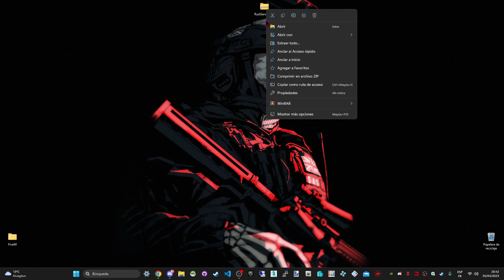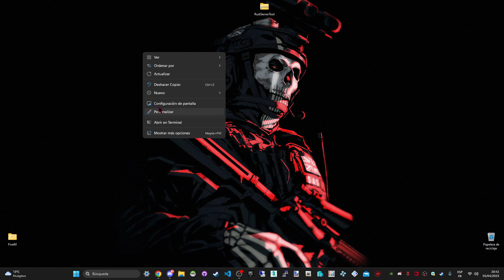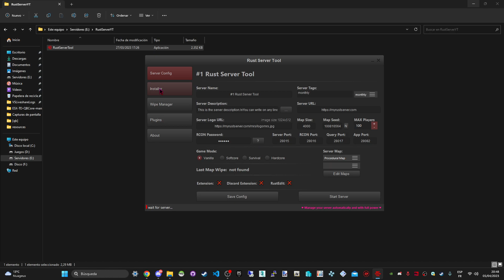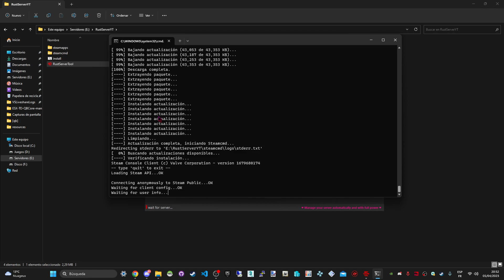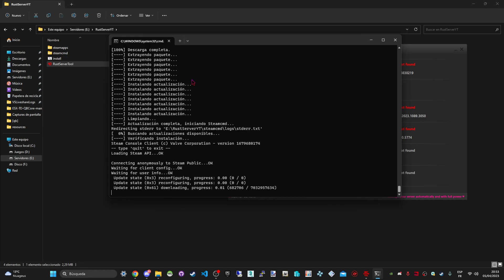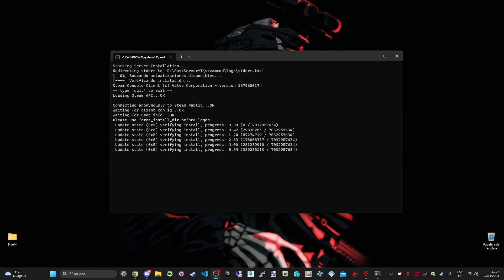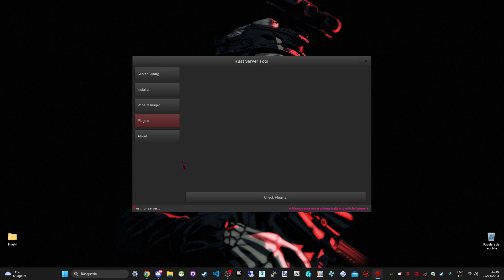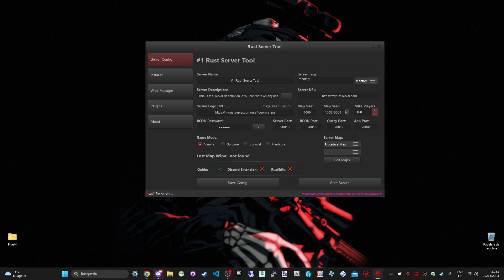1# Como crear un servidor de Rust gratis paso a paso en menos de 10 minutos 2023